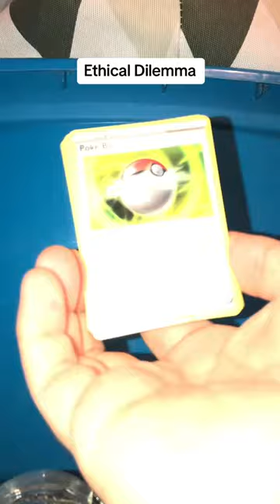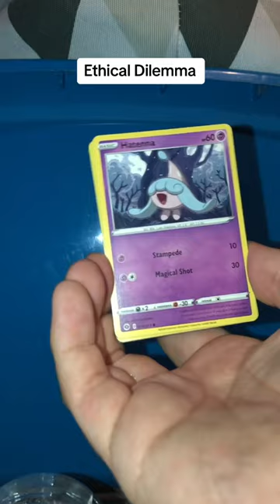Root Beer Moral Dilemma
Inspirational Quote: Okie yay do what I do huh